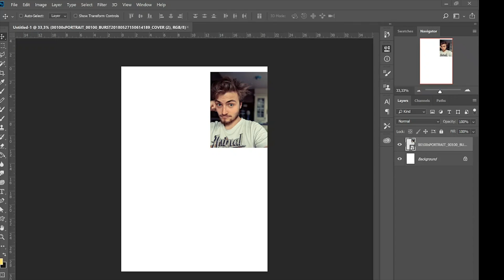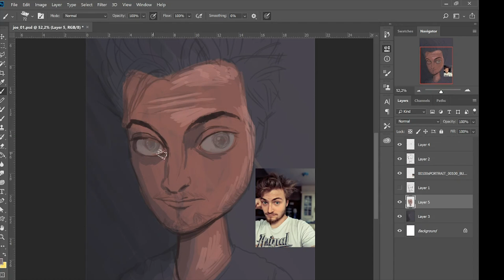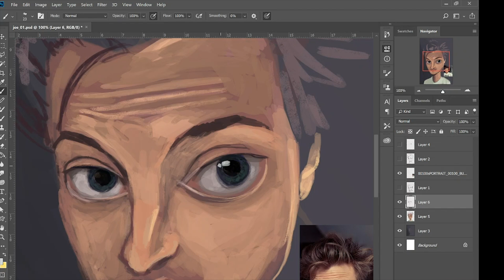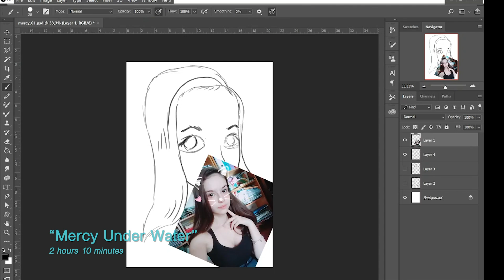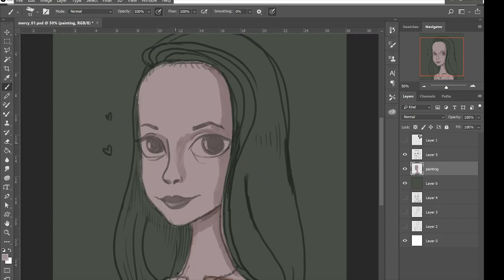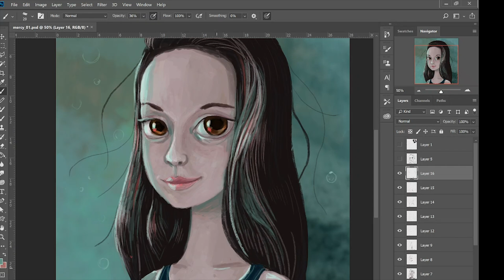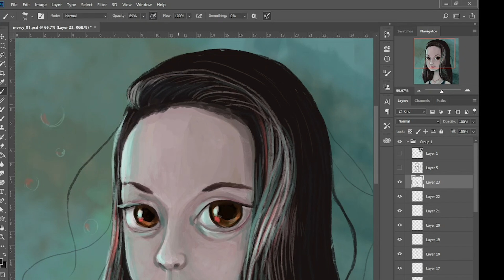Speedpaint: Weekly Painting Challenge #3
A third week of Natalia's art challenge. Even though we have very little time to relax between bunch of work, Natalia managed again to paint two random portrait.
when sending your picture, you are agreeing that Natalia will show your picture on the next video, if you get picked for the challenge.

Love!!!